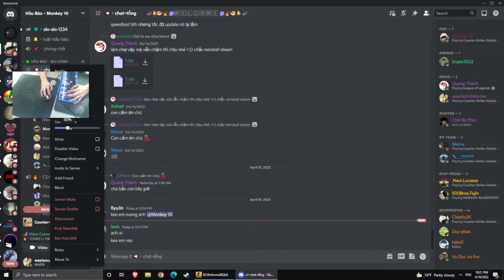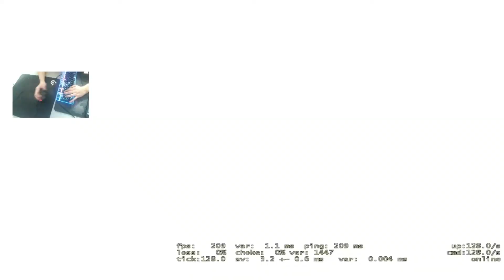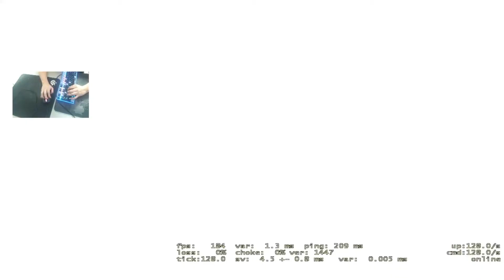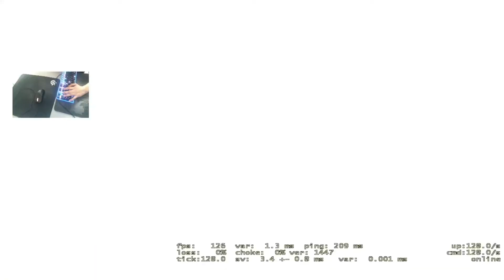[5E] CSGO not REALLY HD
What a come back O_O